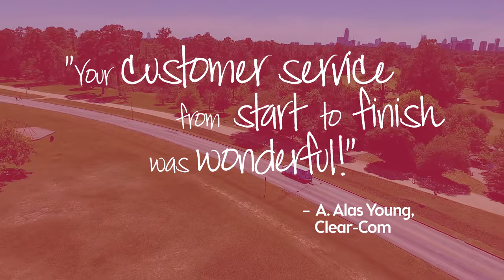Mobile Painting Parties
Pinot’s Palette brings upscale painting parties to you. These group events are fun, energetic and memorable experiences that your friends, family or team won’t be able to stop talking about.

No art experience needed! A skilled and entertaining artist gives the group step-by-step instructions so everyone gets a great finished product. Top-tier service includes a variety of turnkey options, with every detail of your paint and sip event tailored to your needs.

• BIRTHDAY PARTIES
• CORPORATE FUNCTIONS
• FESTIVALS AND GALAS
• BACHELORETTE WEEKENDS
• COMPANY PARTIES
• FAMILY REUNIONS

We’ll transform any venue into a pristine paint and sip space, all supplies included. Black-tie affairs, corporate office events, at-home birthday parties... we’ve hosted them all. No matter where your painting party is, we’ll make the space look good and keep it safe from splatters.

Your mobile painting event package includes full setup and clean up, leaving you free to relax or socialize with your guests. Our team can even coordinate setup and schedule with other vendors, like caterers or bartenders.

To set up a paint night with your friends, family or team, find your nearest mobile studio